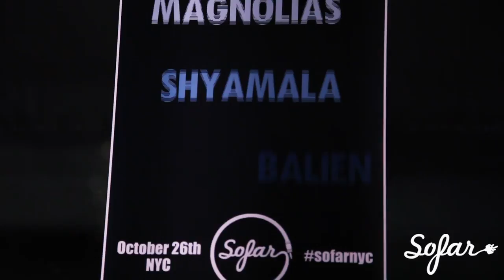Muddy Magnolias - Broken People | Sofar NYC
Muddy Magnolias performing “Broken People” at Sofar New York on October 26th, 2016. We put on more than 70 shows every month in New York, see upcoming dates and sign-up for tickets

Artist: Muddy Magnolias

Filmed by: AJ Giambrone, Keely Schafer, & Baraa Ktiri

Edited by: AJ Giambrone

Audio by: Jesse McFadden